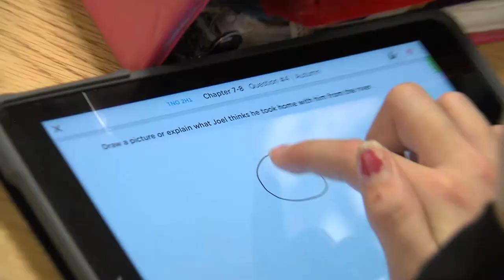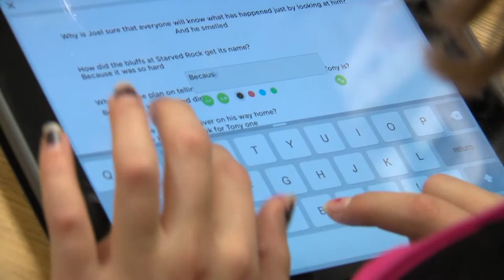2015 Blissfield Elementary Tablets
LISD TV presents our School Spotlight series, in this series we travel to Blissfield Elementary to see how they work with their tablets.